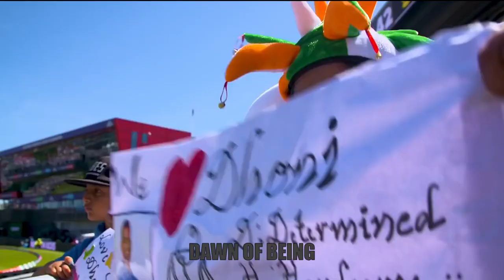THANK YOU MAHI | COOL MUSICAL TEASER TRIBUTE | DHONI IN ACTION